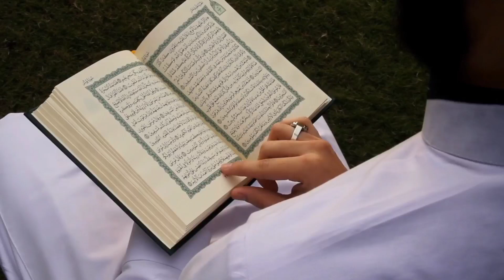কোরবানির পশু মারা গেলে কি করবেন? সেই পশুকে সদকা করা যাবে কি? কোরবানির পশু সম্পর্কে chagol Goru dumba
কোরবানির পশু মারা গেলে কি করবেন? সেই পশুকে সদকা করা যাবে কি? কোরবানির পশু সম্পর্কে chagol Goru dumba qurbani